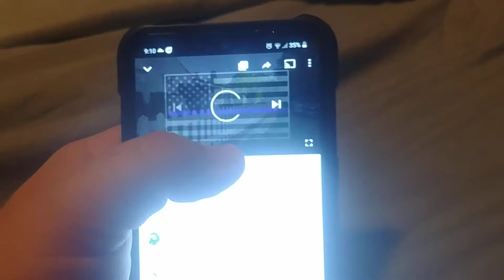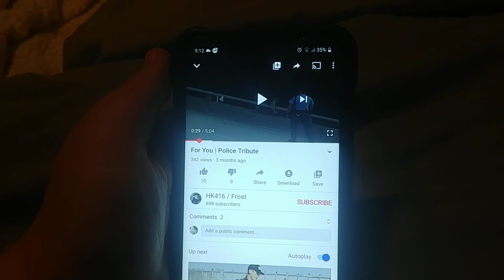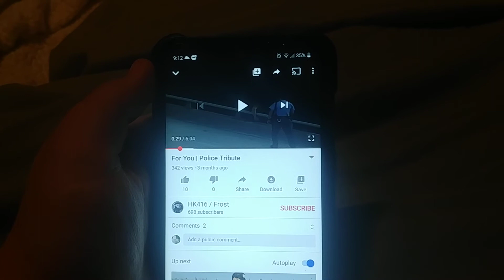Shout out to HK416/Frost